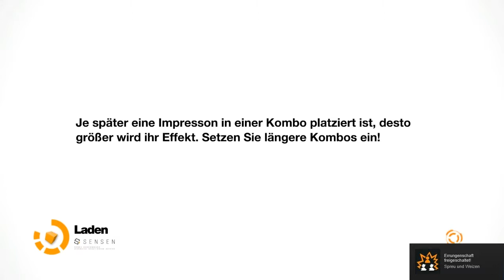#14 Let's Play Remember Me | Episode 4 | Bosskampf: Madame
Im Jahre 2084 in Neo-Paris hat die Memorize-Corporation ein Gehirn-Implantat entwickelt, welches es möglich macht Erinnerungen zu Speichern und (online wie offline) zu Teilen. Diese Technologie wird Sensen genannt und von der Bevölkerung nahezu vollständig benutzt. Jedoch hat diese Technologie auch ihre Schattenseiten. So können Menschen abhängig von positiven Erinnerungen und mit negativen Erinnerungen der menschliche Geist zerstört werden. Einige Menschen sind so stark "fragmentiert", dass sie zu sogenannten Leapern werden und von der Gesellschaft ausgestoßen sind. Sie sind die Opfer des Sensen-Systems, wogegen die Erroristen Edge und Nilin gegen ankämpfen.
Nilin wurde gefangen genommen und in die Bastille gebracht, wo all ihre Erinnerungen gelöscht werden. Jedoch scheint der Vorgang nicht vollständig abgeschlossen zu sein, da sie noch Fragmente besitzt, die im Laufe der Zeit mehr und mehr ans Licht kommen.

Spiel: Remember Me
Entwickler: Dontnot Entertainment
Publisher: Capcom

Platformen: PC, PS3 und Xbox360

~Social Media Krams~